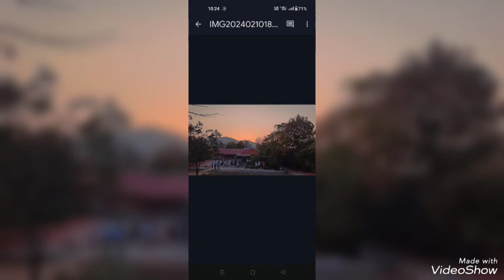मधुरांगण संस्थेत वानप्रस्थ वासी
आजच्या व्हिडिओमध्ये आपण मधुरांगण संस्थेत वानप्रस्थवासी यांच्या दुसऱ्या दिवसाचा कार्यक्रम पहाणार आहोत. परतीच्या प्रवासात त्यांनी केलेली हाडशीची सहलही पाहणार आहोत. या संपूर्ण सहलीच्या नियोजनासाठी मधुरांगण टीमचे आम्ही आभारी आहोत.टीम -
मनोज शिवापुरकर
शेखर चंद्रचूड
कौस्तुभ ठकार
ओंकार वैद्य
रोहिणी सोनवणे
सुहास साठ्ये
तनुश्री सोहोनी
सुयश मोकाशी